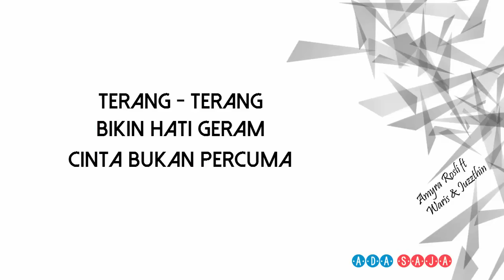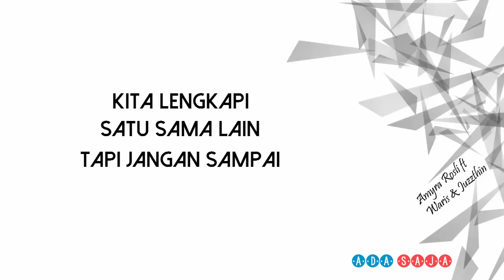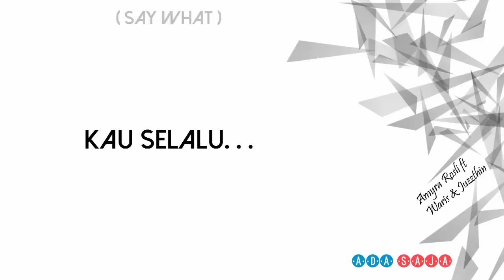Amyra Rosli ft Waris & Juzzthin - Ada Saja (lirik)